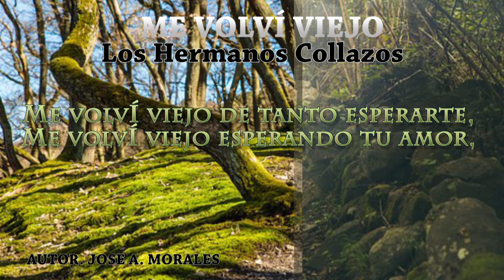Me Volví Viejo - Los Hermanos Collazos (Letra)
Letra:

*Me volví viejo de tanto esperarte,
Me volví viejo esperando tu amor,
Me volví viejo y no podré olvidarte,
¿Qué culpa tiene de esto el corazón?

-Si se pudiera borrar con las manos
Tantos recuerdos de la juventud
Nunca tendríamos que llorar ya viejos
Las consecuencias de la ingratitud

Porque tendremos que llevar a cuestas
La cruz pesada de la ingratitud
Como castigo por haber amado
Si amor fue lo que predicó Jesús

Por eso hoy viejo como aquellos libros
Que se envejecieron sin hallar lector
Paso a paso voy por mi camino musitando
bajo mi triste canción

Para que culpamos de esto al corazón